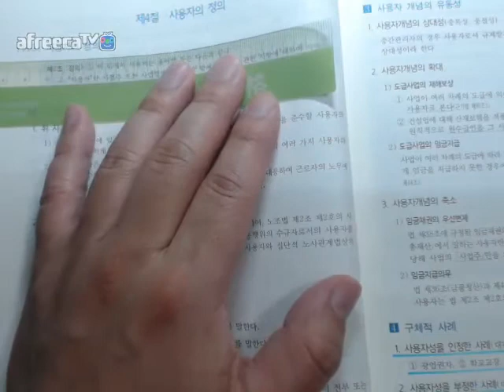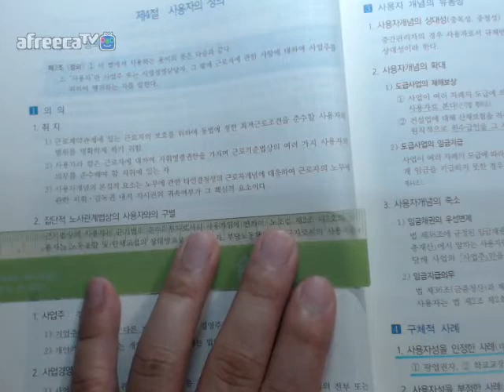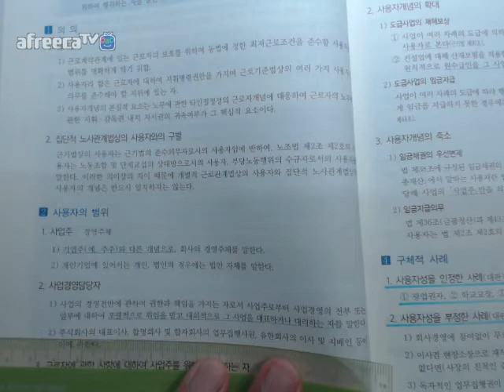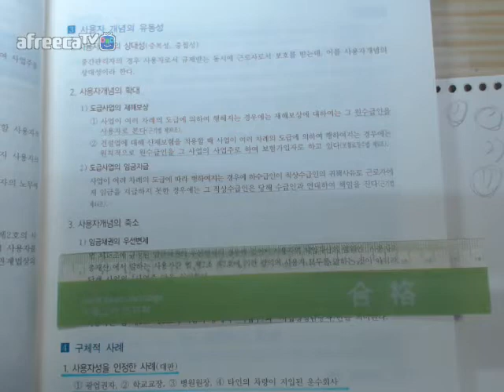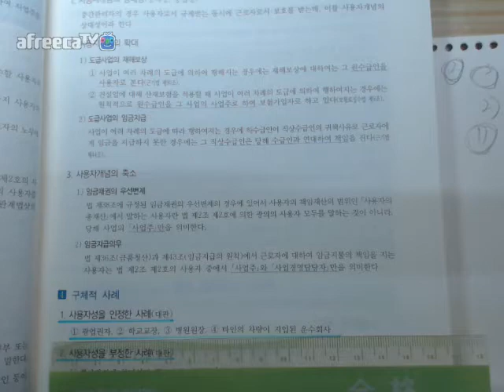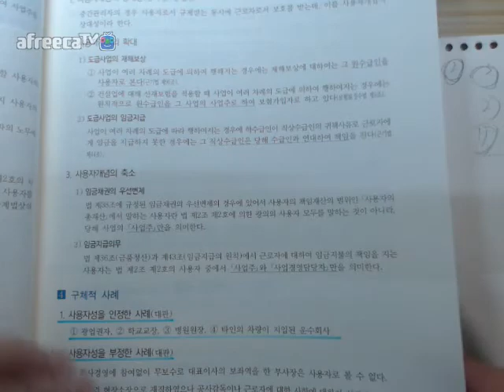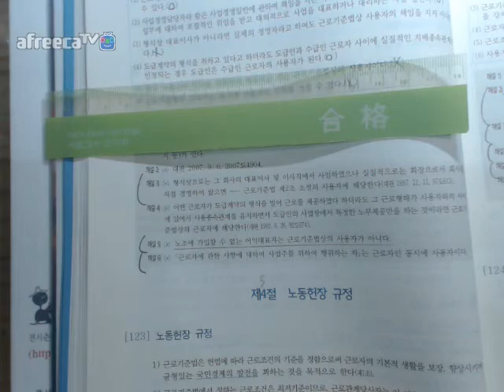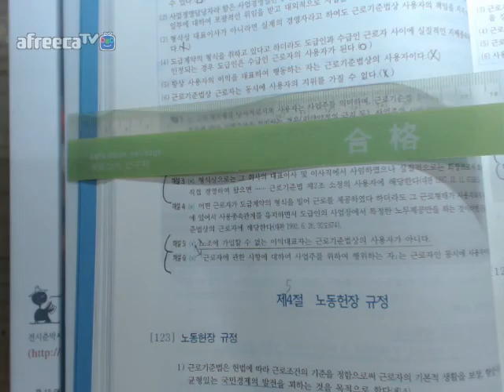40면 42면3회독=2018전시춘저핵심체크노동법16개정판3회독=제2편개근제1장총칙제4절사용자의정의122사용자의정의40면 42면